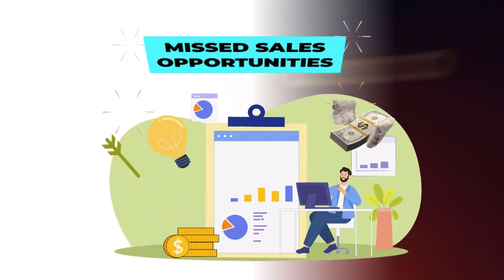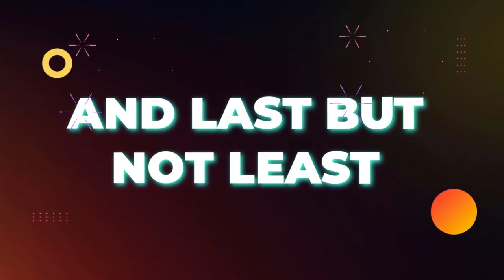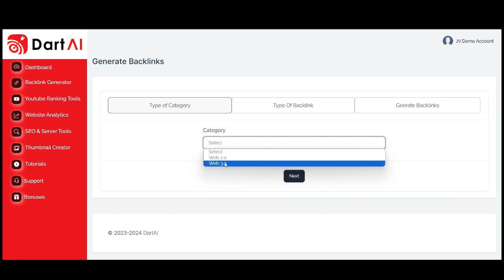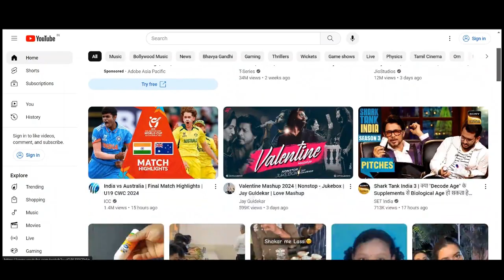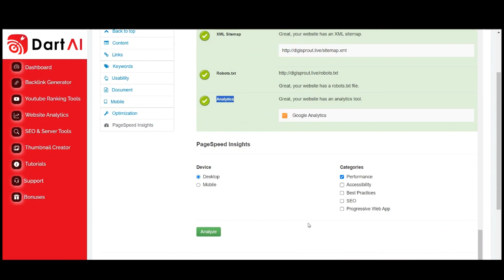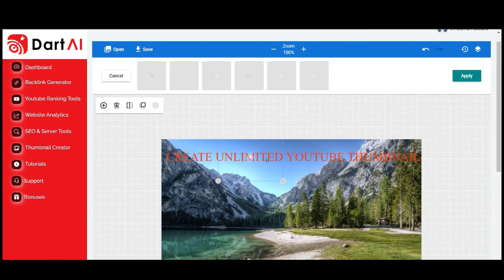Dart AI Review & Demo + Bonuses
LEARN How To Make 10K per Month From My Own IM Coach

Dart AI,  Christopher, Dart AI  Review & Demo + Bonuses, Christopher,

These commissions are paid by the seller, not you, and help support my channel and allow me to continue to record more of these Free Review and Training videos for you.